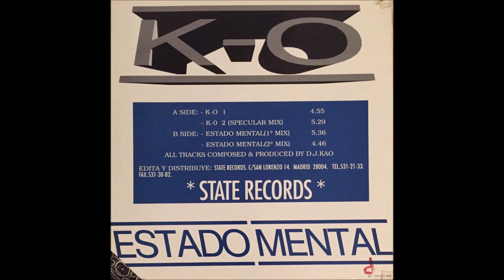K-O ESTADO MENTAL (2º Mix)